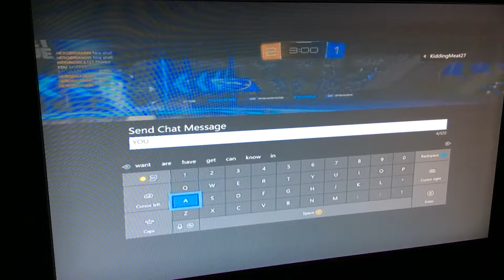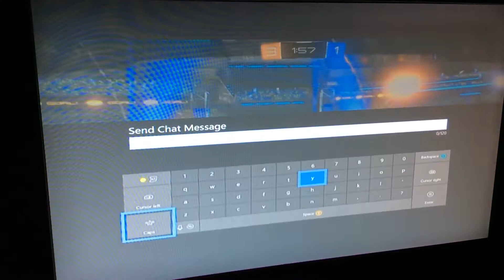LETS WIN...again! Rocket league